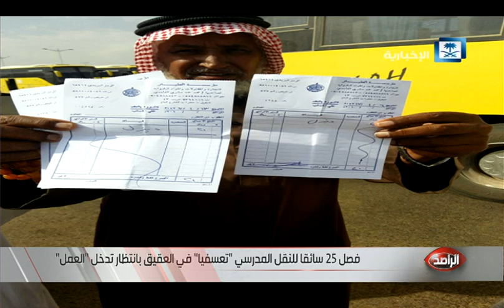فصل 25 سائقا للنقل المدرسي "تعسفيا" في محافظة العقيق.. و العمل تنظر في القضية